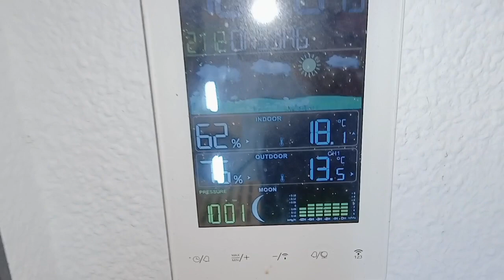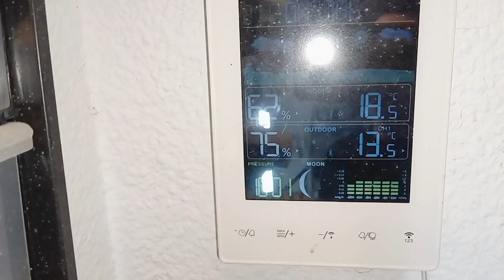humedad y sus problemas.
problema de humedad?
pues aquí la solución.